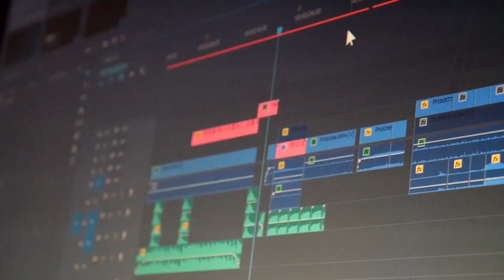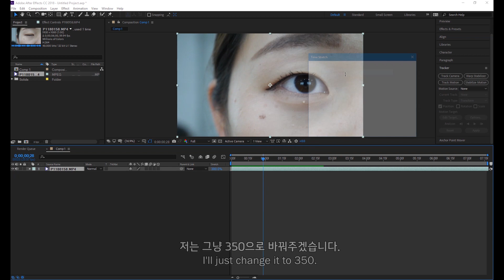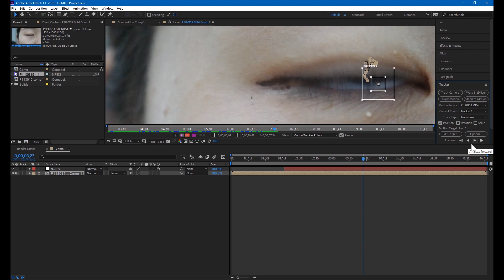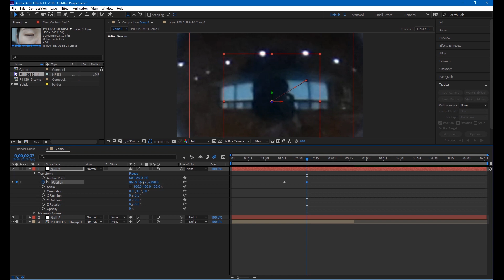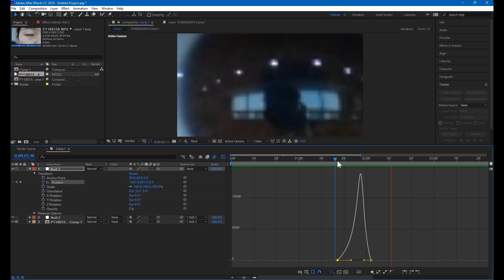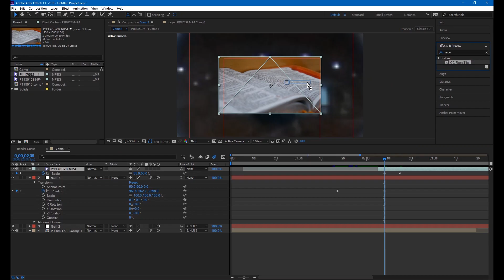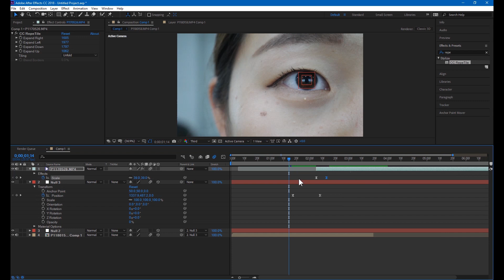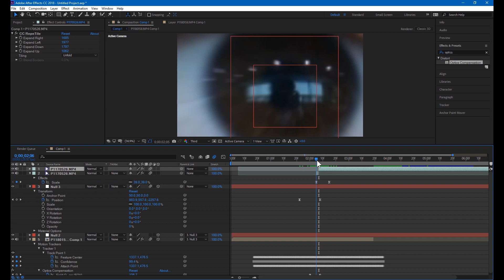비디오플러스 #9 "눈동자 속으로 빨려들어가는 트랜지션을 만들어보자" After Effect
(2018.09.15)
이번 튜토리얼도 여러분에게 도움되는 튜토리얼로 찾아왔습니다.
그럼 이번 주말도 즐겁게 보내시길 바라며
저는 이만 가보겠습니다.

영상 트랙킹 하는 방법도 있으니

기획/제작: SCLTV
편집: 전지강
출연: Yoora Lee